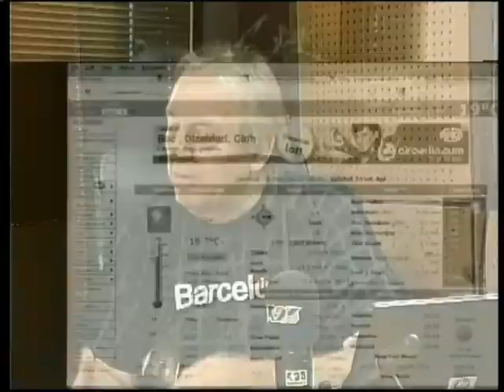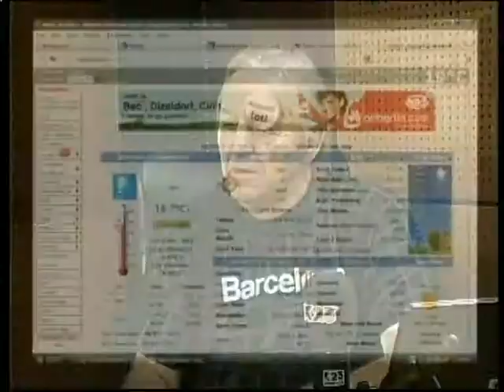K23TV - Razgovor s povodom - Zoran Ivanović 9. avgust 2012.